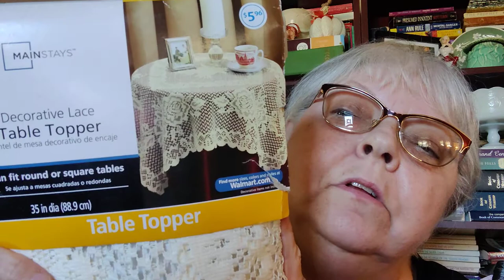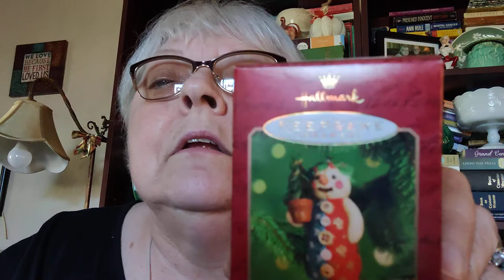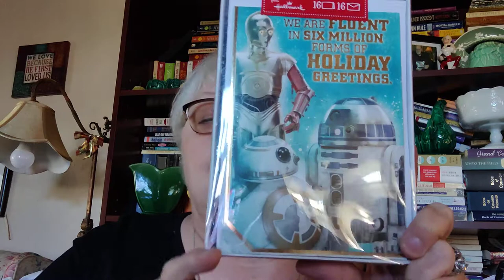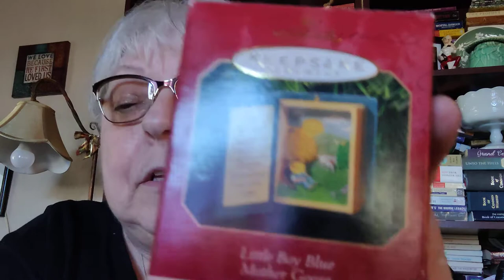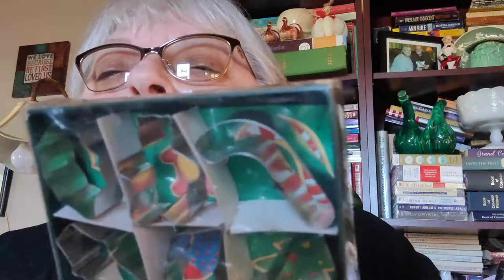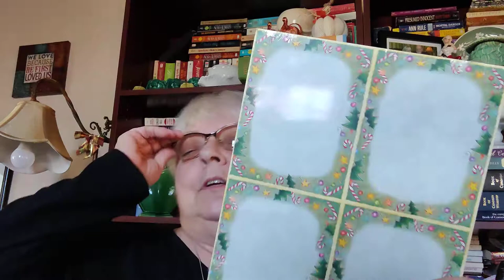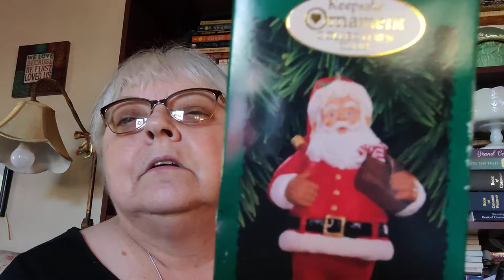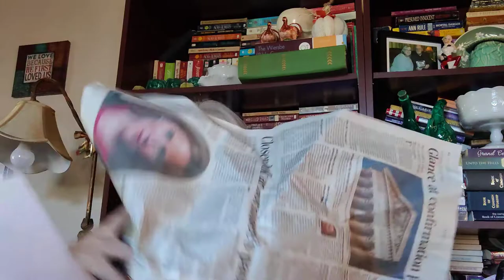Gigantic Goodwill Haul!!